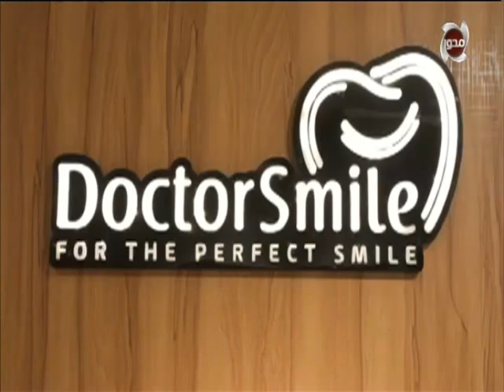مسا الورد | حل مشكلة " تقويم الأسنان " مع د / جينا التونى " أخصائى تجميل وتركيب الأسنان "